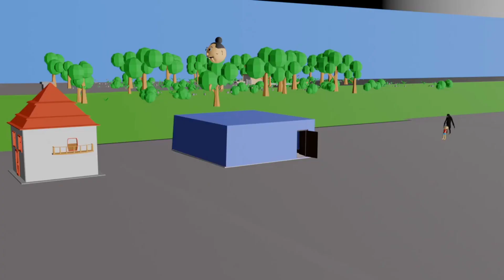golu aur patang | monster video | pagal beta | cs bisht vines | tinu ki shaitani | desi comedy video